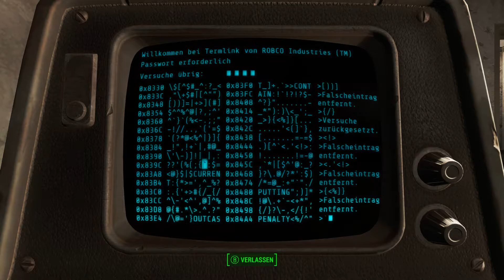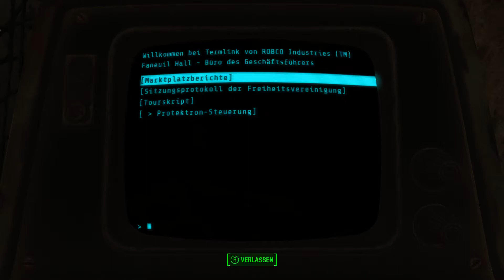Fallout 4 [Überleben] #53 - Meine unheimliche Kräfte - [PC] [Lets play] [deutsch] [HD 60FPS]